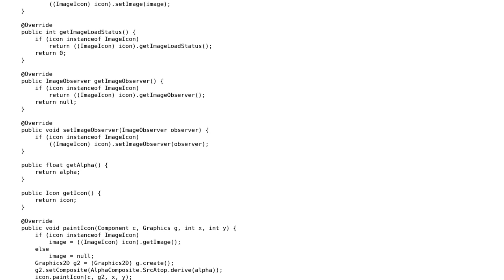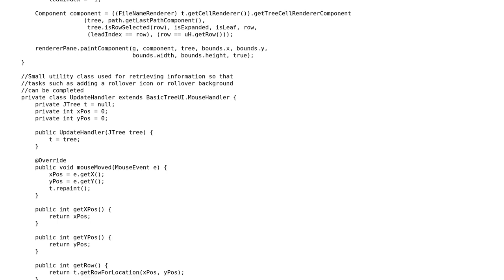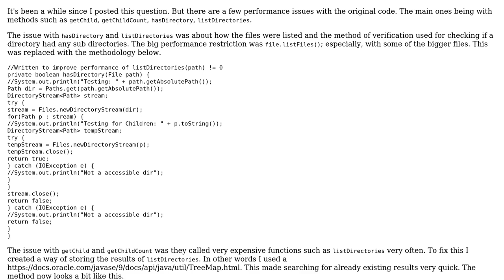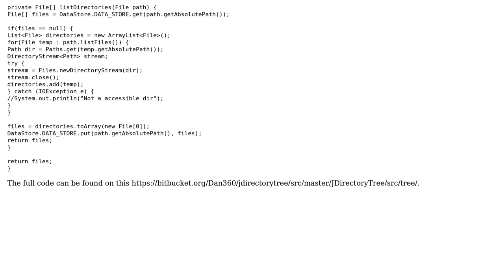Code Review: Directory JTree Performance (2 Solutions!!)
Code Review: Directory JTree Performance

With thanks & praise to God, and with thanks to the many people who have made this project possible! You are responsible for your own actions.